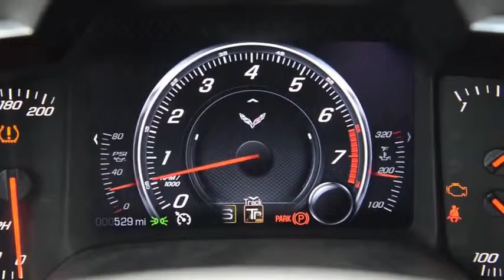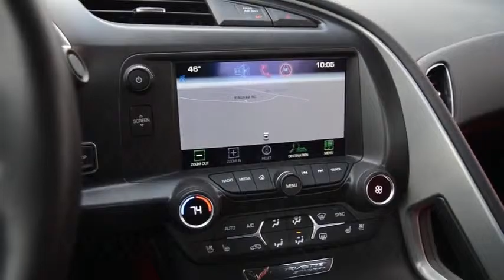2014 Chevrolet Corvette Stingray by Lingenfelter - Краткий обзор и тест драйв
Новинка этого года - 2014 Chevrolet Corvette Stingray by Lingenfelter. Обзор внешнего вида и салона.

Тест-драйв от первого лица.